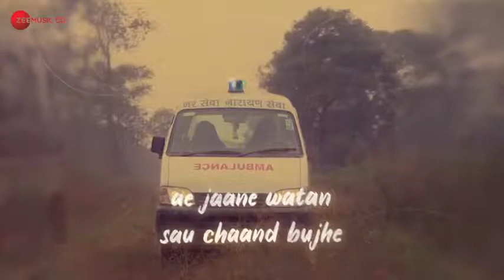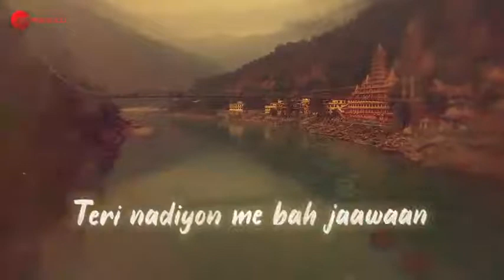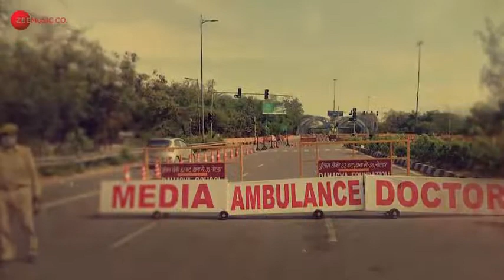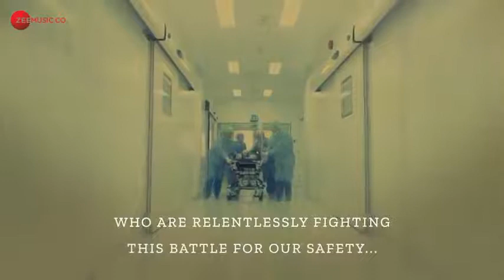Teri mitti mein mil jawa